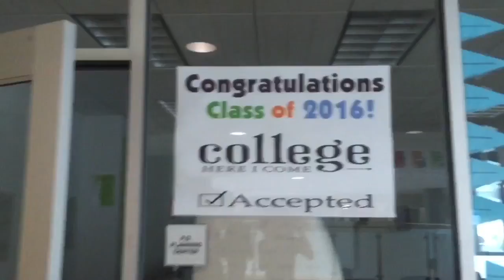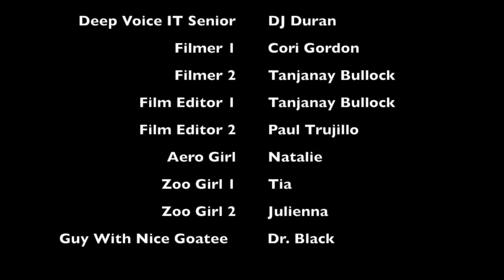Fairchild Wheeler Commercial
- Tanji, Coco g & Paul 🔥🔥